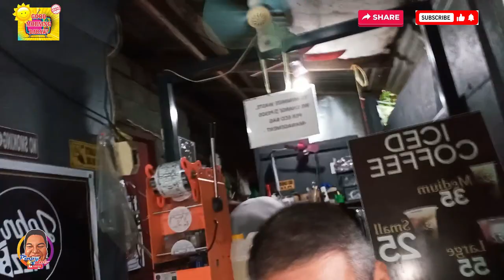PINOY ROB YOUTUVE CHANNEL | GOOD MORNING DAVAO | JOHN’S TEA